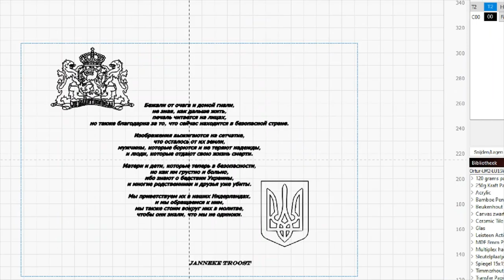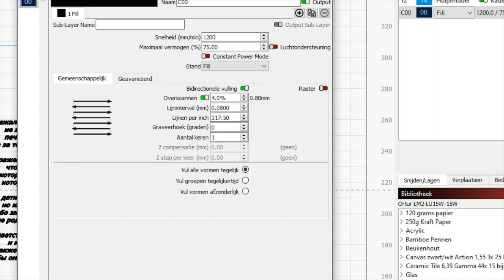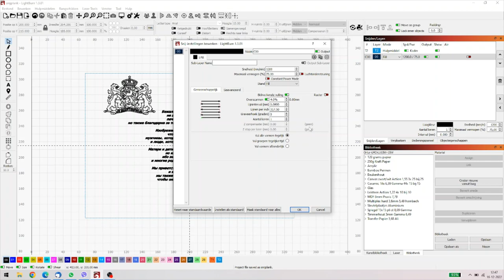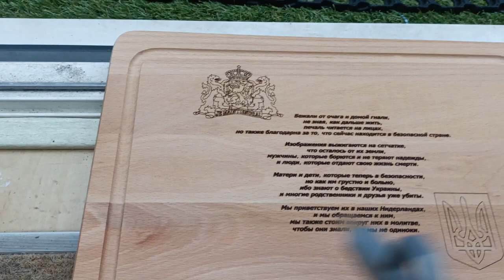Ortur Laser Master 2 snijplank voor de Kerst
Dit keer een typisch kerst geschenk een snijplank met opdruk waarbij de opdruk is gelaserd.